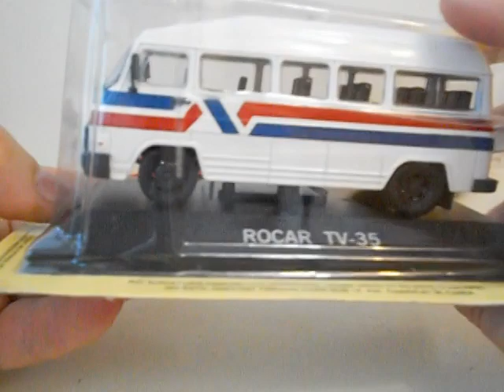Rocar TV-35, Masini de Legenda.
Огляд модельки від Deagostini-Rocar TV-35 з журнальної серії Masini de Legenda.